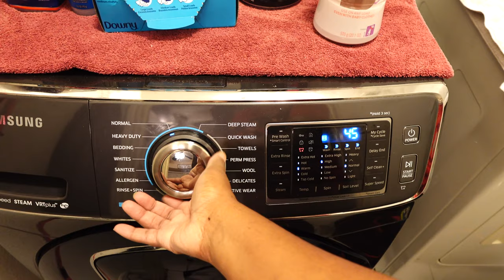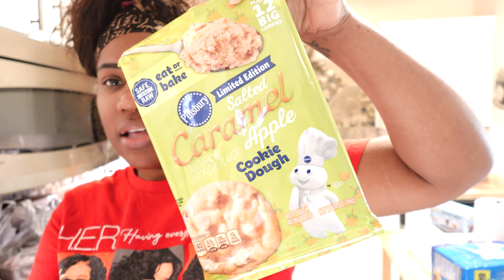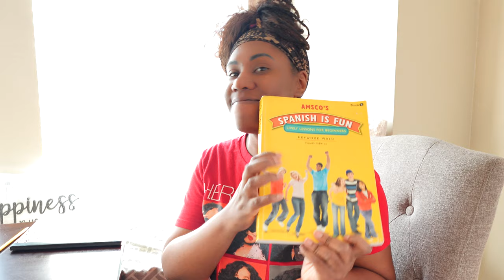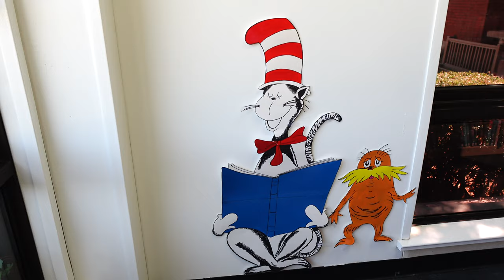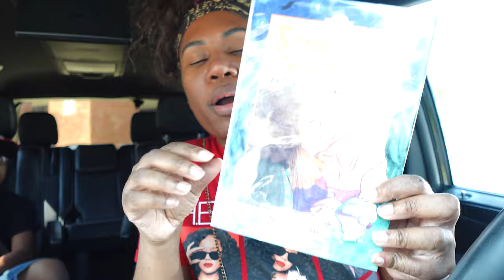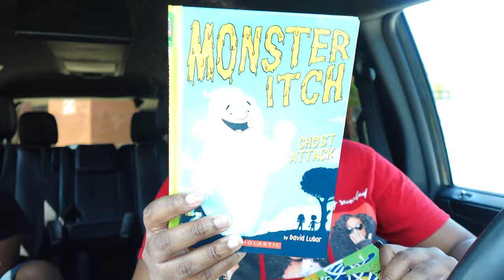Day in my life vlog, Waking up at 5am, being productive on a Saturday, Cozy Fall Vibes 🍂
Hang out with me today while we get ready for all and catch all the vibes. There's tons of cleaning motivation, running errands, adulting, cooking and hanging out with my little family.

Glam Event Rental is a party rental company owned and operated by Jamie Ward. If you live in the DFW area and you're interested in renting something for your event, check out my